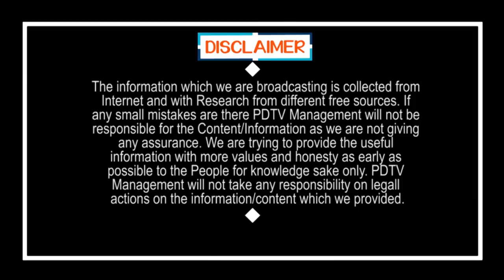Central Govt New Current Law Shock Home Consumer | గృహ వినియోగదారులకు కరెంటు షాక్ | PDTV News